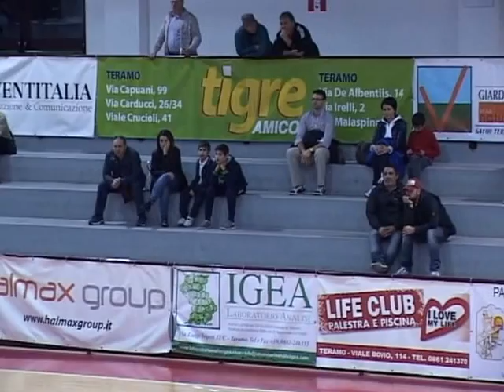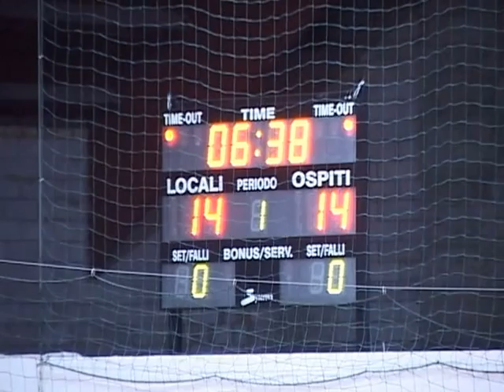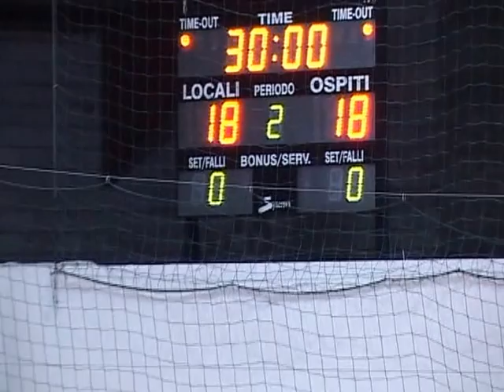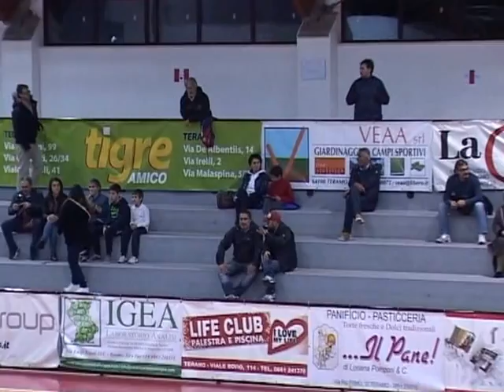Teramo Salerno 2